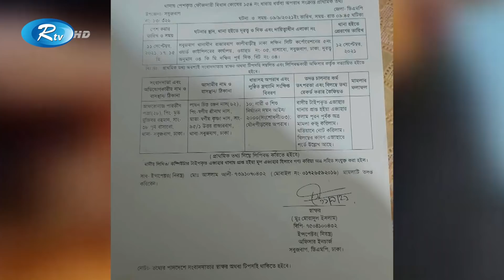আওয়ামীলীগ নেতার বিরুদ্ধে মা'মলা করায় হু'ম কি র মুখে ভোক্তভুগী | Rtv Exclusive News